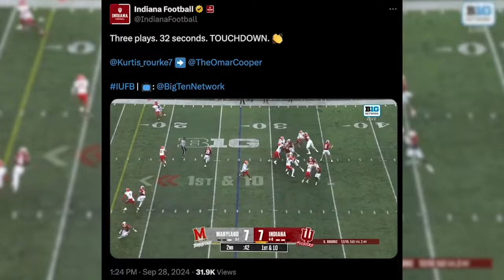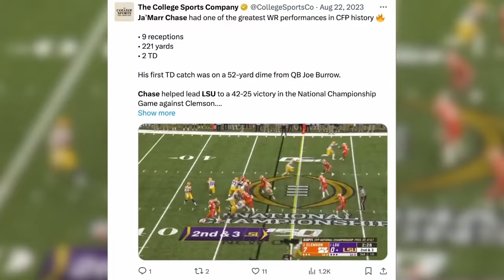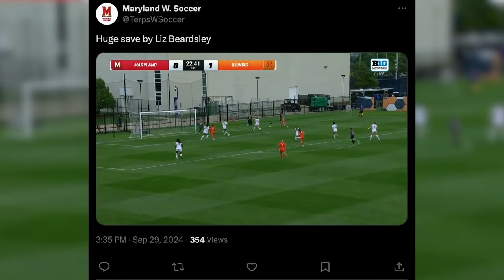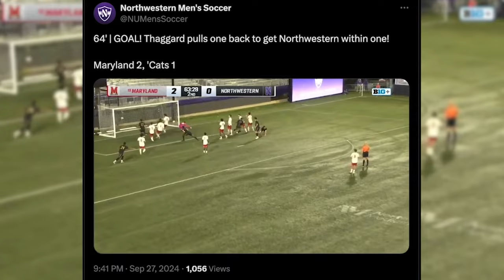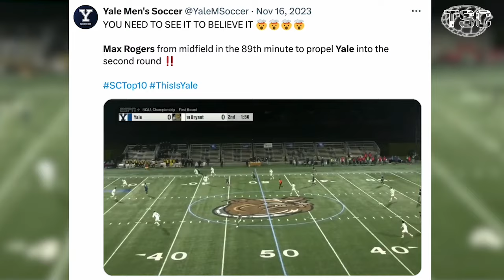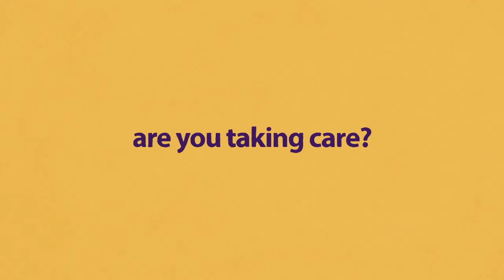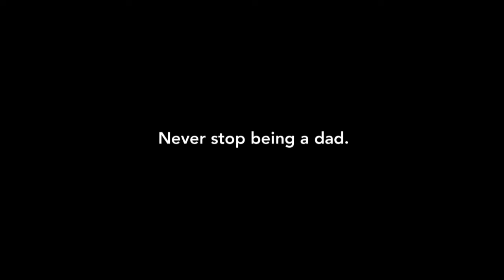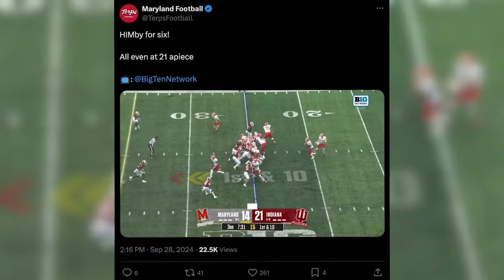The Left Bench - October 1, 2024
On this edition of The Left Bench, we discuss Maryland volleyball’s recent struggles with Jake Kauderer, look into a Maryland men’s soccer player’s passion of the pitch, recap a disappointing Maryland football loss, and much more.

Ben Wolf & Andrew McBride anchor.